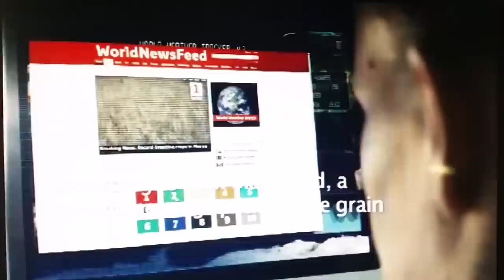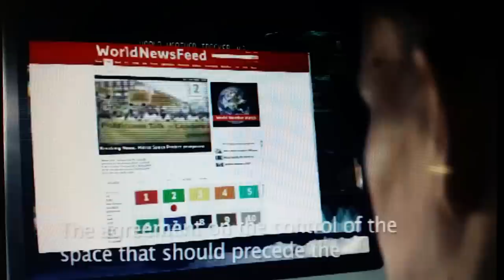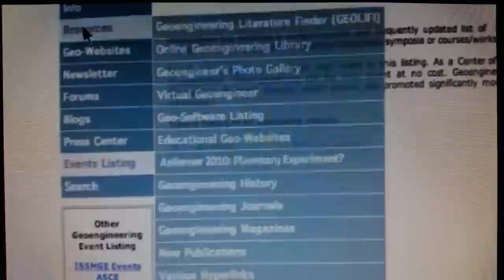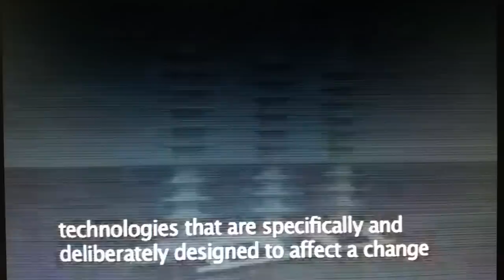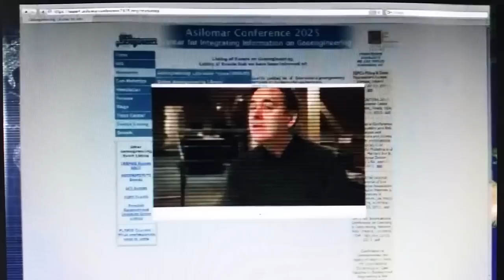A Geoengineering fictional video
By the University of Bergen and The 7th Framework Programme. Continue reading below...

It is part of a website by Paula Curvelo as a PhD project titled The Geoengineering  Debate Website

"Launched in December 2012 and was designed to promote a space for reflection and debate on the social and ethical implications  of geoengineering"

About the author of the page.

Paula Curvelo is a PhD candidate in environmental philosophy at the University of Lisbon, Portugal.
She holds a bachelor’s degree in Geography (University of Lisbon, UL), a postgraduate diploma in Urban Sociology (Instituto Universitário de Lisboa, ISCTE-IUL), and a MSc degree in Geographic Information Systems and Science (New University of Lisbon - ISEGI-NOVA).
Her current research interests include the ethical, legal and social aspects of geoengineering, the governance of emerging technologies, the politics of risk and uncertainty, and the philosophy of technology.

Paula's articles on Geoengineering

Curvelo, Paula (2015)  Geoengineering dreams in Science, Philosophy and Sustainability - The End of the Cartesian dream. Edited by Ângela Guimarães Pereira and Silvio Funtowicz. Routledge, pp. 114-131

Curvelo, Paula (2013) Imag[in]ing geoengineering – the plausible and the implausible, Int. J. Foresight and Innovation Policy, Vol. 9, Nos. 2/3/4, pp.162–187.

Curvelo, Paula (2013) Towards an Analytical Framework for Evaluating the Ethical Dimensions of Geoengineering Proposals. The International Journal of Climate Change: Impacts and Responses, volume 4, Issue 4, pp. 191-208

Curvelo, Paula and Pereira, Ângela G. (2013) Geoengineering: reflections on current debates. The International Journal of Science in Society, Volume 4, Issue 3, pp. 1-21.

Curvelo, Paula (2013) Questioning the Geoengineering Scientific Worldview. The International Journal of Interdisciplinary Environmental Studies no. 7 (1):35-53.

Curvelo, Paula (2012) - Exploring the Ethics of Geoengineering through Images. The International Journal of The Image, Volume 2, Issue 2, pp.177-198.

Geoengineering, despair and the political extremes: false choices and deniability.

No! Political extremes be it from the left i.e. socialism etc. or the right i.e. T parties etc. do not present viable alternatives to geoengineering.

In fact they seem to be opposite sides of the same coin.

By opposing research into geoengineering, which could shed light into the effects of fossil fuel aerosols emissions, the extreme left perpetuates the ignorance providing cover for the same fossil fuels they claim to loath.  Another dynamic of the purported opposition to geoengineering by the extreme left is how abhorrent their underlying philosophies are, to the point of almost making the unpalatable prospect of geoengineering sufferable.

 The extreme right does pretty much the same with its deniability of anthropogenic climate change, even opposing scientific endeavors that would shed light on the matter, helping the polluting industries avoid responsibilities, and in the process displaying a philosophical ‘irrational egoism’ destructive even to their own populations.

Others, perhaps feeling helpless, witnessing this well-rehearsed dance, are throwing up their hands in despair.  This is also not the answer, and may in fact complement the inaction synthetized by the extreme left-right dialectic.

So what is the answer?

Openness, vulnerability and accountability… ?

But I think that knowledge, scientific knowledge, and open genuine debate based on facts could put us on the path to finding the right answers.

Last update to this video description by OE on 4/14/2015